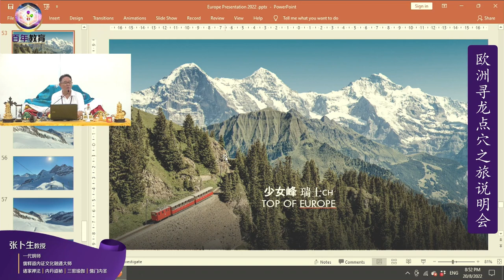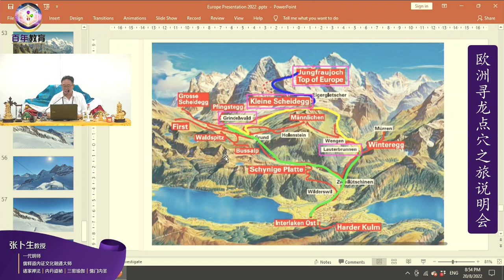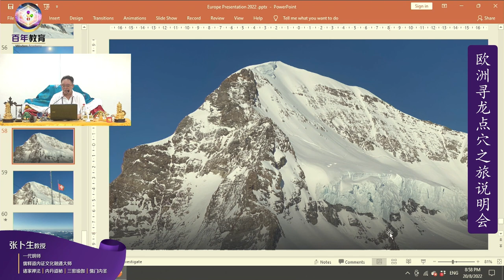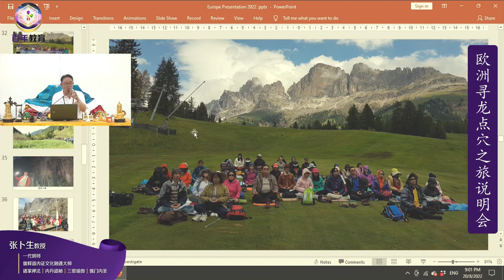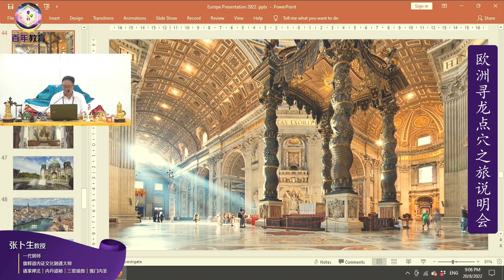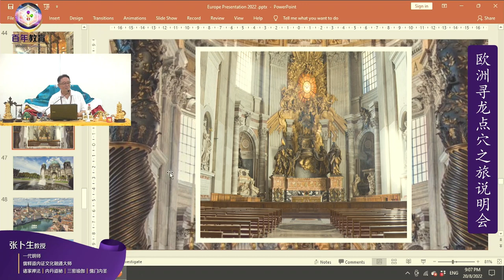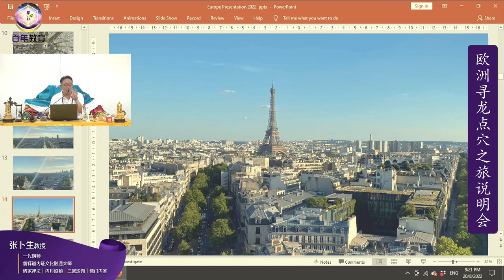《2022欧洲寻龙点穴之旅说明会》张卜生教授 20220820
2022欧洲寻龙点穴修炼之旅
2022年10月8日至10月27日(為期20天)
10月8日至10月11日 意大利羅馬
10月12日至10月17日 阿爾卑斯山
10月18日至10月20日 瑞士
10月21日至10月22日 德國法蘭克福
10月23日至10月27日 法國巴黎
📝报名详情

00:00:00 歐洲神仙之旅
00:01:18 獨異於人，而貴食母
00:06:12 人有五種毒 - 貪嗔痴疑慢
00:08:34 人要有正確的三觀
00:18:57 道大、天大、地大、人亦大
00:21:53 大眾要積極參與地藏聖誕法會
00:25:40 修煉人是人類的希望
00:29:01 貴食母與如來光
00:31:56 北美的修煉之旅行程
00:35:50 人是載道之器
00:36:31 六道是苦
00:39:19 老師心裡的苦
00:41:21 人是載道之器 - 三丹田與磁場
00:45:47 人是載道之器 - 為什麼要上山修煉？
00:50:44 地球上的九大龍脈
00:52:45 借助北美聖嬰場性的殊勝
00:56:19 西方龍歐洲之旅 - 少女峰
01:04:29 通過修煉之旅提升自己的靈魂高度
01:08:35 西方龍歐洲之旅 - 梵蒂岡
01:15:08 西方龍歐洲之旅 - 意大利
01:19:36 古靈與埃及
01:20:52 把握參與修煉之旅的機會
01:21:42  西方龍歐洲之旅 - 放風日
01:23:33 錢要捨得花，活得富貴
01:24:59 西方龍歐洲之旅 - 法蘭克福靈山寺
01:32:57 西方龍歐洲之旅 - 結語

🌐脸书 Facebook
OOSS Singapore 新加坡
OOSS Kuala Lumpur 吉隆坡
Penang 槟城